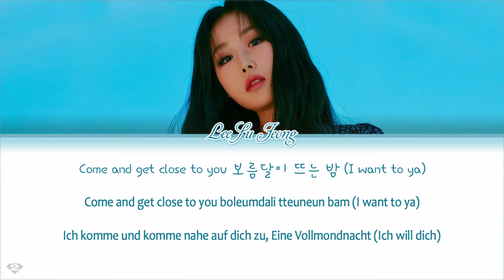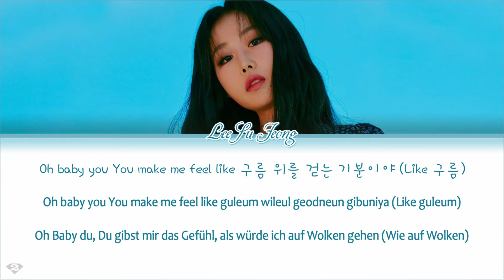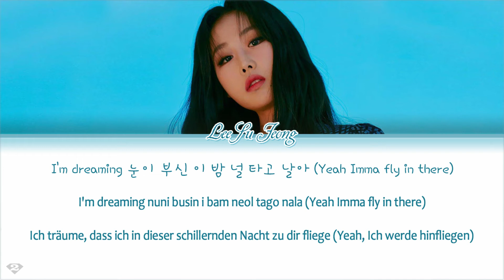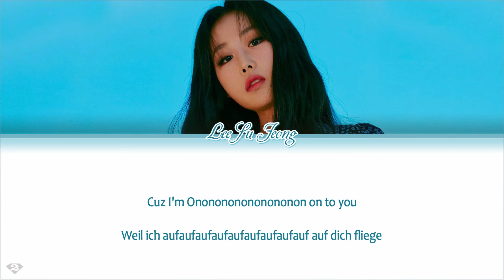LEE SU JEONG (이수정) – Walking Through The Moon (달을 걸어서) - Deutsch | German CC Lyrics [Han/Rom/Ger]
Artist: LEE SU JEONG (이수정)
Title: Walking Through The Moon (달을 걸어서)
Album: ‘My Name’ Debut EP